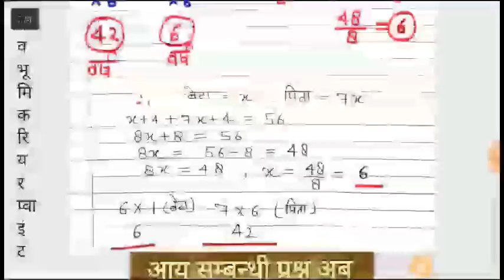आयु संबंधी प्रश्नों को हक करने का तरीका👈👈👍, DEVBHOOMI CAREER POINT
आयु संबंधी प्रश्नों को हक करने का तरीका👈👈
Very easy solution for age relative questions, always asked in all exams so dont miss the video.
Very imp. reasoning and math topic...👈👈